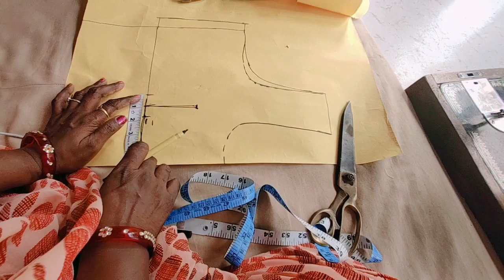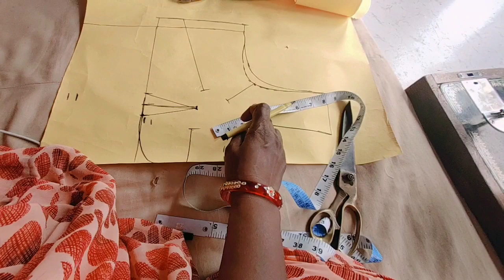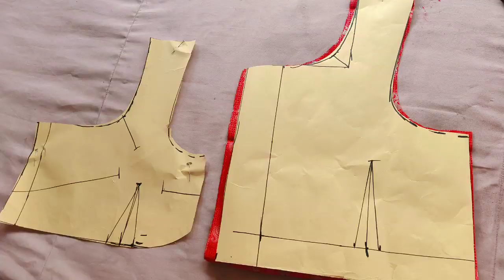सिंपल ब्लाउज कटिंग करने का सबसे आसान तरीका बहुत सारी टिप्स के साथ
राम राम / नमस्कार भाइयो एवं बहनों ! हमारी वेबसाइट पर पूरा "सिलाई क्लास" के लिए हमारा कोर्स है। अब आप Zero से Expert बन सकते हैं। यह एक सीमित समय के लिए है इसलिए जितना हो सके अपने ज्ञान को बढ़ाने के लिए इसका उपयोग करें। हमारी वेबसाइट ब्लाउज मेजरमेंट चार्ट